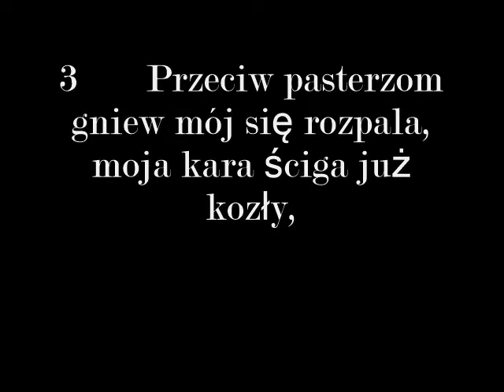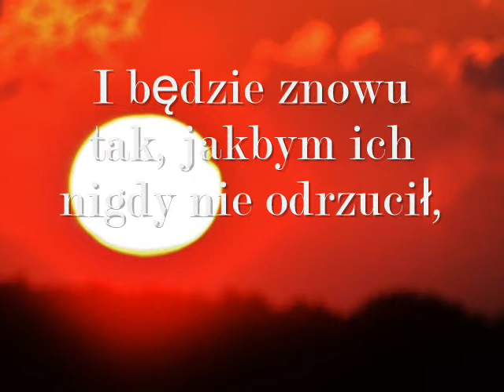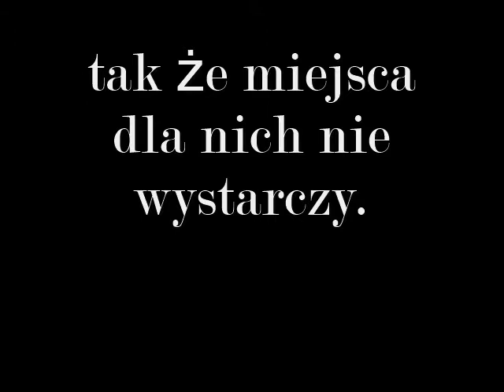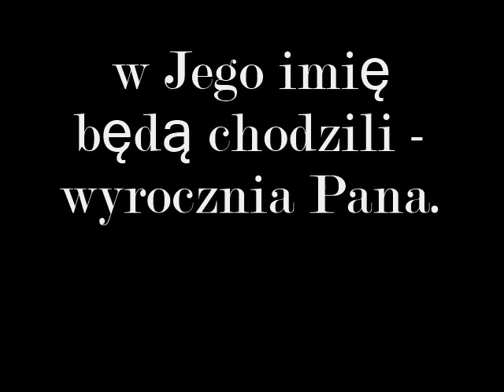Księga Zachariasza - Tylko Pan wspomaga - 10